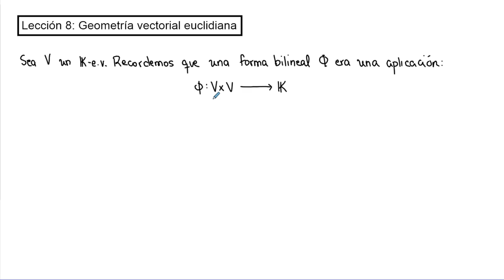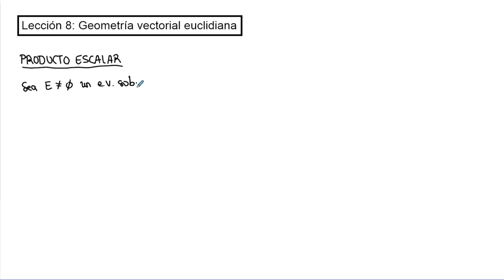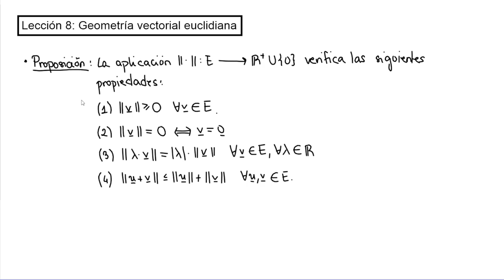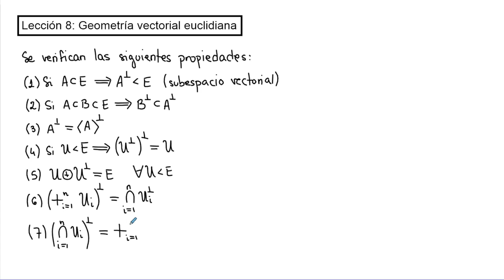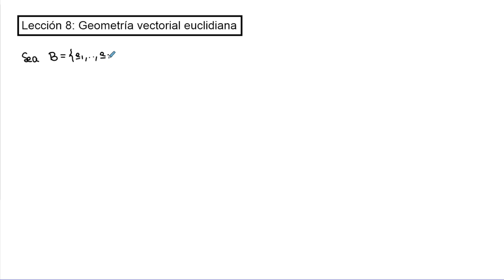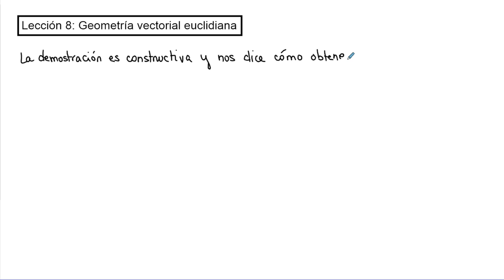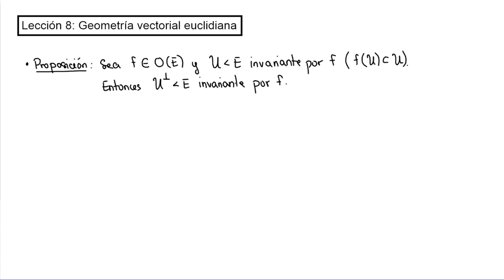Lección 8 - Geometría vectorial euclidiana | Geometrías Lineales | UNED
Lección 8 de la asignatura "Geometrías Lineales" del Grado en Matemáticas de la UNED.

En esta lección recordamos el concepto de forma bilineal, donde a partir de las forma bilineales simétricas construimos el concepto de producto escalar y de espacio vectorial euclidiano. A través del concepto de ortogonalidad introducimos las transformaciones ortogonales, y caracterizamos su matriz por medio del polinomio característico.